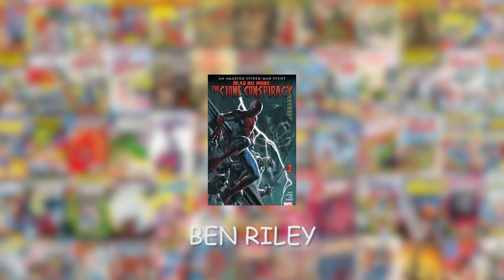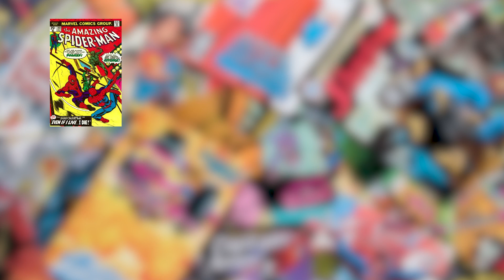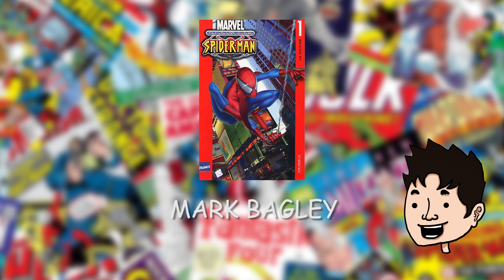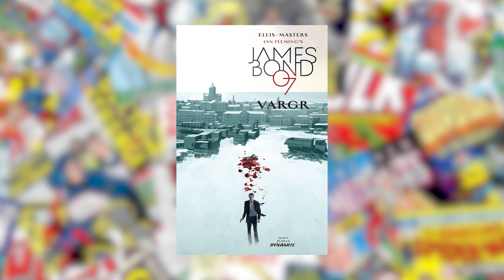Fast and Comics - Ben Reilly: Scarlet Spider #1 et James Bond 2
Bonjour à tous, bienvenue dans Fast and Comics, aujourd’hui on parle de :

1. Ben Reilly Scarlet Spider #1 est écrit par Peter David et dessiné par Mark Bagley.

2.James Bond tome  Warren Ellis et dessiné par Jon Masters.